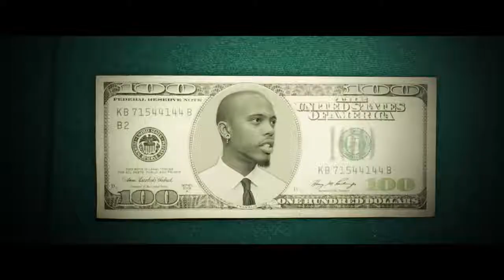B o b - Mr Mister